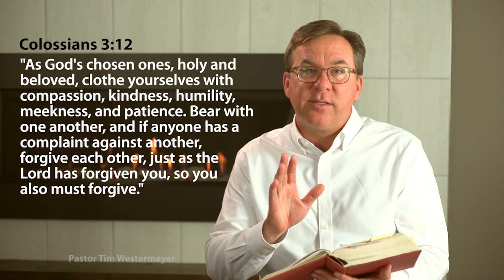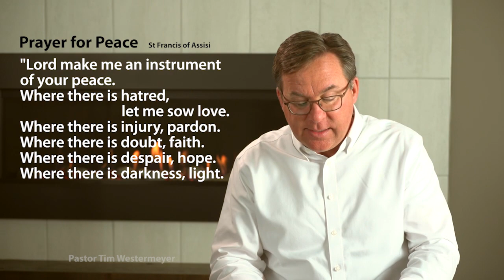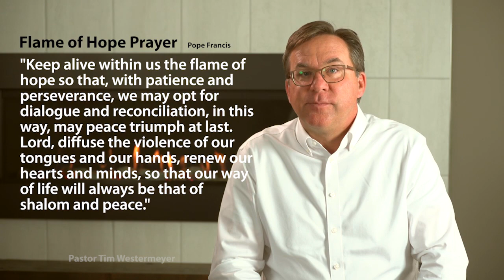Episode #0024 - A Time for Prayer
Reflections from Pastor Tim Westermeyer, Senior Pastor of St. Philip the Deacon Lutheran Church in Plymouth, Minn.
Colossians, Chapter 3, verse 12
"As God's chosen ones, holy and beloved, clothe yourselves with compassion, kindness, humility, meekness, and patience. Bear with one another, and if anyone has a complaint against another, forgive each other, just as the Lord has forgiven you, so you also must forgive.
...Clothe yourselves with love,
which binds everything together in perfect harmony. And let the peace of Christ rule in your hearts, to which indeed you were called in the one body."
Bishop Michael Curry  Op-ed piece in the Washington Post.
Questions you would like to ask Pastor Tim for a future podcast? Send your ideas to twestermeyer (at) spdlc.org!